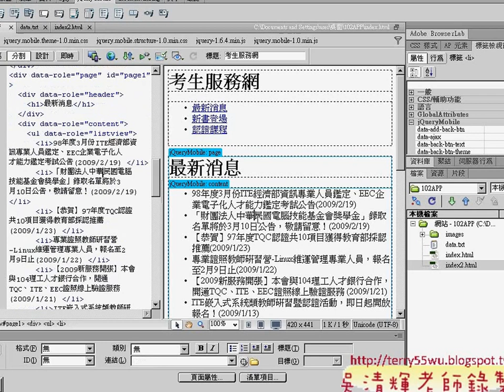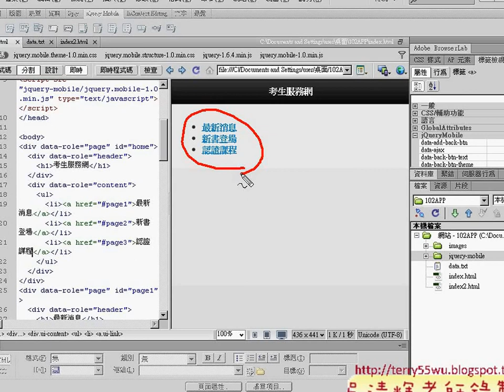04 建立超連結與首頁效果